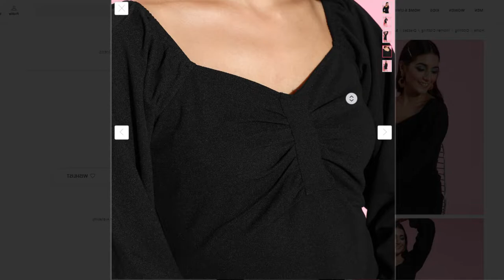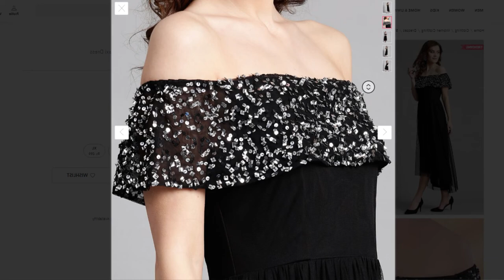Women Stylish Black Solid Puff Sleeves Dress And Women Black Embellished Detail Net Maxi Dress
1 SASSAFRAS
  Women Stylish Black Solid Puff Sleeves Dress

2 URBANIC
  Yellow Layered Mini Dress

3 W
  Women Beige & Black Printed A-Line Dress

4 STREET 9
  Women Black Embellished Detail Net Maxi Dress